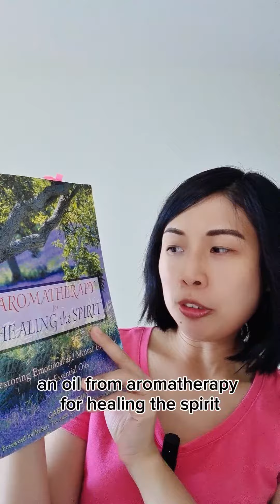Unleash Spontaneity and Optimism with Bergamot Essential Oil